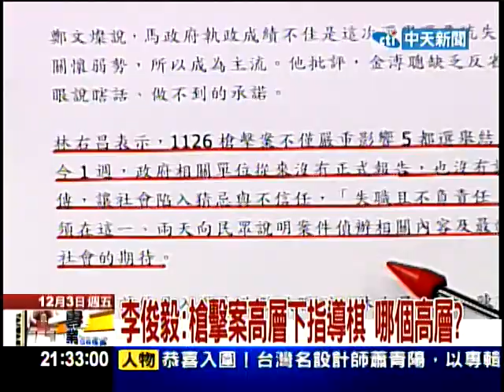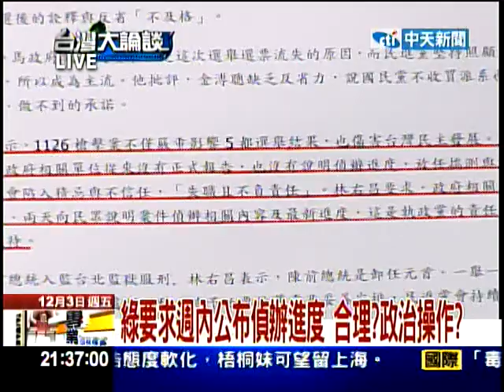12/3台灣大論談part3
五都選舉投票前最後一個激情夜，永和國小的一聲槍響，震驚了社會。時報周刊獨家追查發現，馬面在行凶前，曾打電話給台北縣一名重量級角頭大哥；陳鴻源家族與競選團隊，私下也知道有人要踢館而如臨大敵，提前部署，包括竹聯幫前堂主劉振南等多名道上兄弟，也都在造勢場地壓陣。 案發後，專案人員不僅在查扣的兩個彈匣中，採到第三者的ＤＮＡ，而且多名角頭大哥也紛紛離境。檢警追查這一槍背後，隱藏的竟是台北市古亭市場近百億的土地開發都更案利益衝突。